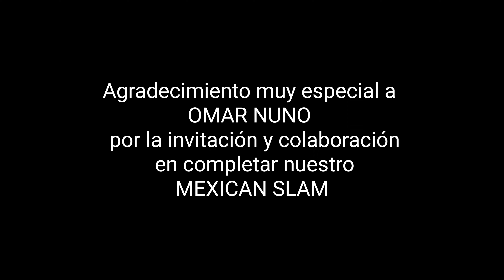Cacería de Guajolote Río Grande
Cacería de Guajolote Río Grande en Agualeguas Nuevo Leon.